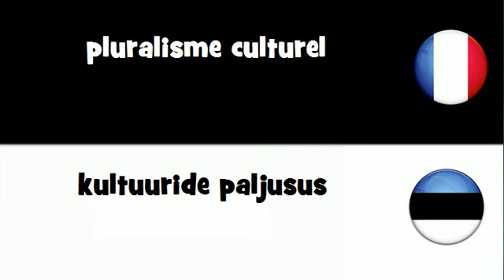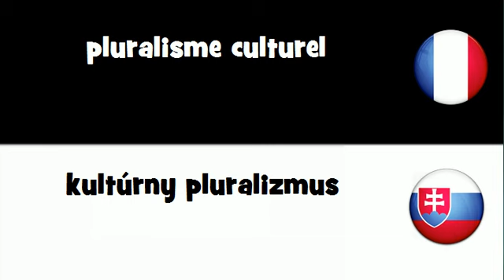Dites le en 20 langues # pluralisme culturel